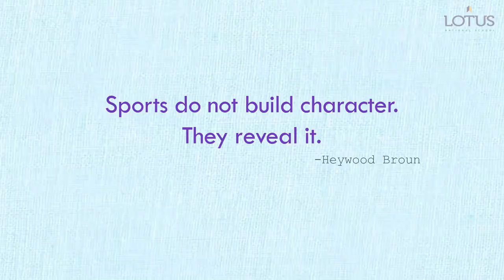Sports do not build character. They reveal it Heywood Broun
Sports do not build character.
They reveal it
                         Heywood Broun
Quality physical education programs in educational institutions help develop motor skills, physical fitness and understanding of concepts that foster lifelong healthy lifestyles.